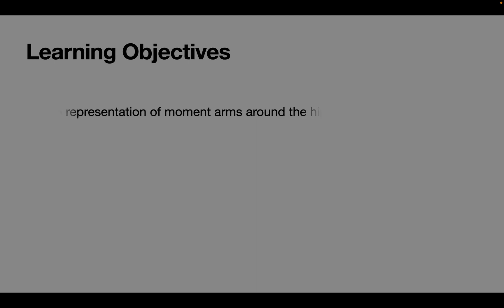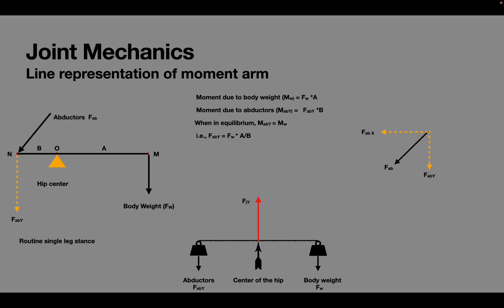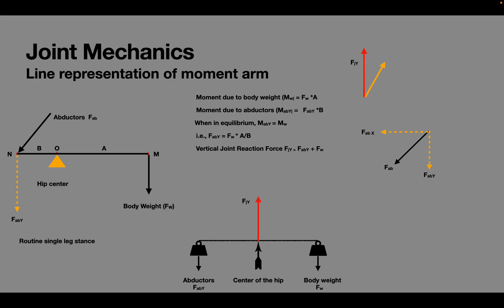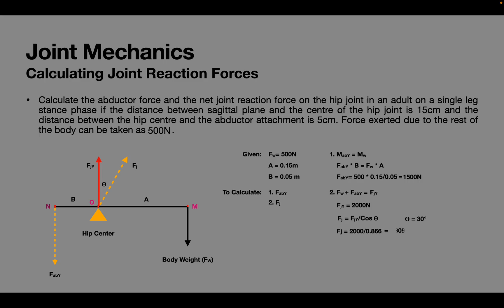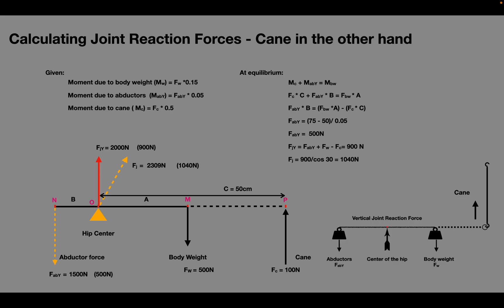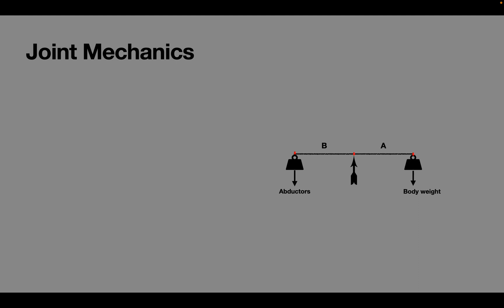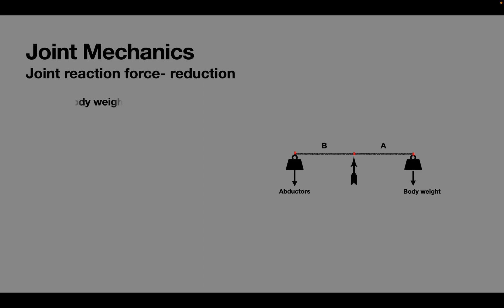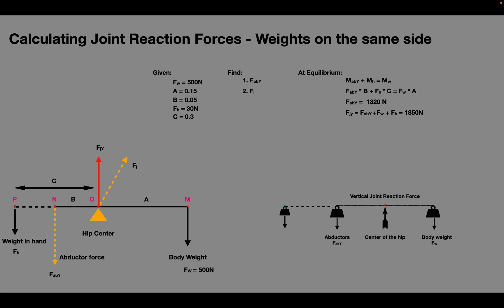MS/DNB - Hip Joint Biomechanics 2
This video gives you basic physics principles to understanding biomechanics of hip joint. You will know how to draw a free body diagram of hip and  calculate the joint reaction force. You will also understand the effects of cane in the opposite hand and weights in the same hand on hip joint reaction force